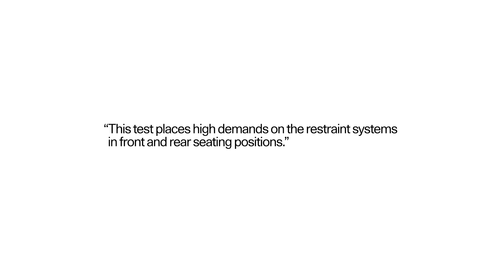Polestar 2 - The Full Width Rigid Barrier crash test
Polestar 2 fans should look away now. As part of our Euro NCAP crash test, we had to put one into a wall.

Polestar 2 was subjected to the Euro NCAP Full-Width Rigid Barrier crash test to achieve certification of it’s 2021 safety rating. Driven headfirst into a solid barrier, our electric vehicle effectively absorbed much of the impact, protecting what would be the passengers inside. Meeting our ambition for safer cars, Polestar 2's 5 star rating was the highest overall average for an EV. Good news for customers (and crash test dummies).